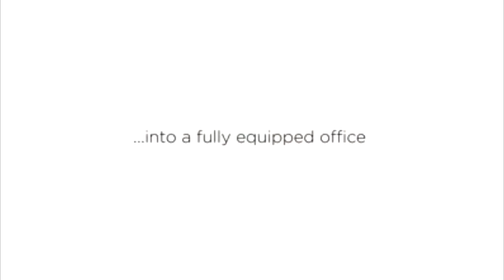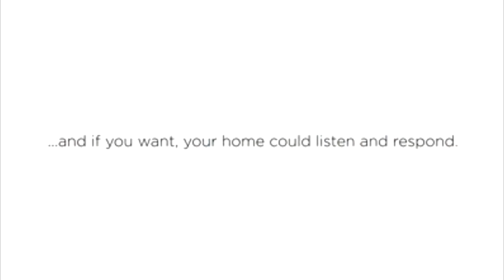Yeşilbağ Mobilya | Akıllı Mobilyalar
Hayal Ettiğin Gibi...